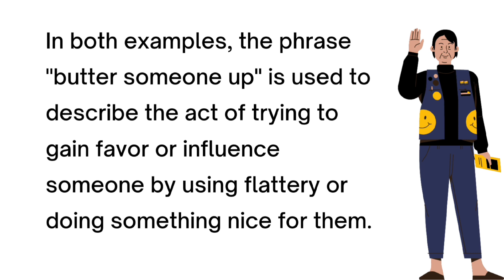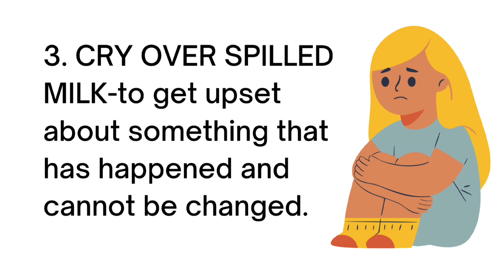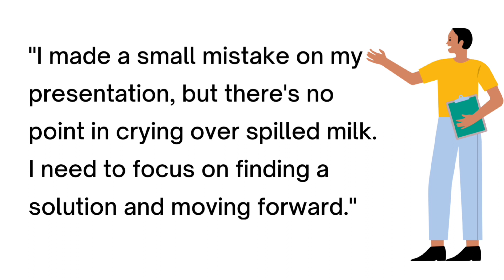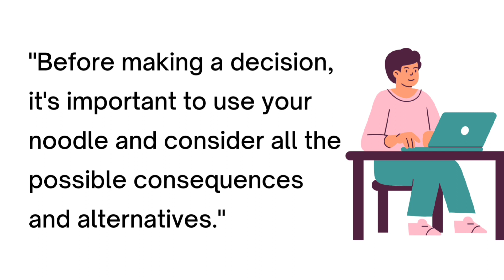IDIOMS THAT USE FOOD TERMS BUT AREN'T ABOUT FOOD | Learn and improve your English with idioms.......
IDIOMS THAT USE FOOD TERMS BUT AREN'T ABOUT FOOD!

1. BUTTER SOMEONE UP- 00:07
2. CHEESY- 1:01
3. CRY OVER SPILLED MILK- 1:49
4. USE YOUR NOODLE- 2:43